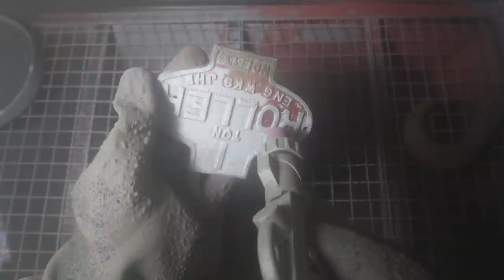Vintage Manual Chain Hoist Restoration.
Welcome back, Ladies and Gentlemen! I saved this beautiful from the metal recycling yard and brought it back to life.

More on Chain Hoists
Manual Chain Hoist, also known as a fairy hoist, hand chain block, is a simple to use, easy to carry manual lifting equipment, also known as “chain hoist” or “down the chain.” It is suitable for short-distance lifting small equipment and cargo, the weight is generally not more than 100 T. Chain hoists shell material is high-quality steel, extremely resistant, high safety performance. When chain hoists lifting weights upward, hands and pulled clockwise chains, bracelets wheel rotates counterclockwise when pulling hands to pull the chain down the stopper with separate brakes, ratchet pawl still under the effect of the five teeth long axis lifting sprocket drive runs in the opposite direction so that the weight steady decline.

Chain hoists as an upgraded version of the fixed pulley, fully inherited the advantages of the fixed pulley while using a combination of reverse check brakes reducer and chain pulley block, symmetrical arrangement of two spur gears rotating structure, simple, durable, and efficient.

Chain hoists hands by pulling the chain, bracelet wheel rotation, the friction plate ratchet wheel, the brake pressure into one common rotating seat, the long axis of the tooth will be turning piece gear and a minor axis spline hole gear. This means lifting the sprocket holes in the splines on the gear-driven lifting chains, lifting weights so smoothly. Using one-way ratchet friction plate brake, brake in the load on their own, with the ratchet pawl engages under the action of the spring brake safety.

When chain hoists lifting weights upward, hands and pulled clockwise chains, bracelets wheel rotates counterclockwise when pulling hands to pull the chain down the stopper with separate brakes, ratchet pawl still under the effect of the five teeth long axis lifting sprocket drive runs in the opposite direction so that the weight steady decline. Chain hoists generally use one-way ratchet friction disc brake, brake in the load on their own, with the ratchet pawl engages under the action of the spring, the brake safety. It is safe, reliable, easy maintenance, high mechanical efficiency, bracelets pull small, lightweight and portability, smaller size and beautiful appearance, durable and suitable for factories, mines, construction sites, wharves, docks, and warehouses for installation of equipment, lifting goods, especially for open and no power supply, but also shows its superiority. Selection of main parts chain hoists steel materials, the use of chain 800 Mpa high strength lifting chain, the material is generally 20M2, intermediate frequency quenching, low wear, corrosion of the chain; high-strength hook material is generally steel, forging playing style hook design ensures slow lifting to prevent overload; meet European CE safety standards.

Manual chain hoists mainly used in factories, mines, construction sites, wharves, docks, warehouses, and other places, for the installation of equipment, lifting goods, especially for open and no power supply shows their superiority.